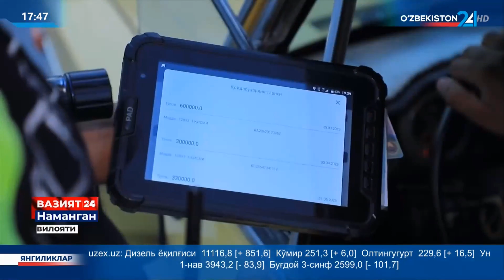Tartibsiz harakatlangan avtomashina haydovchilari to‘xtatilib, tegishli tartibda choralar ko‘rildi